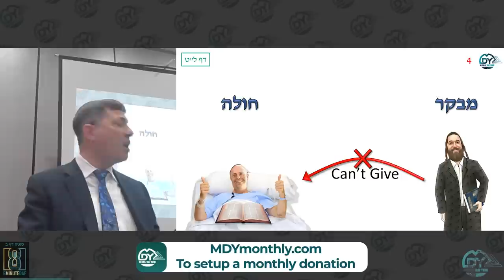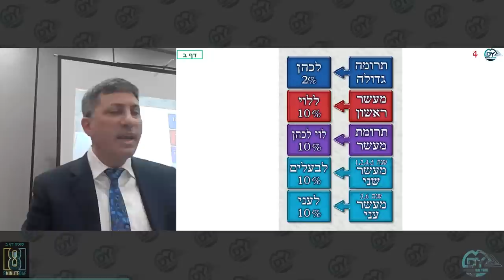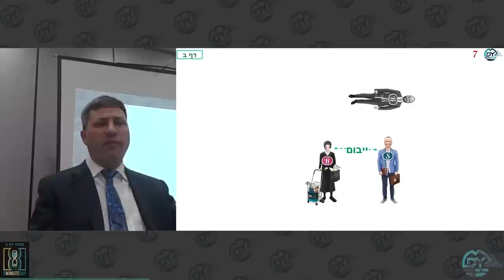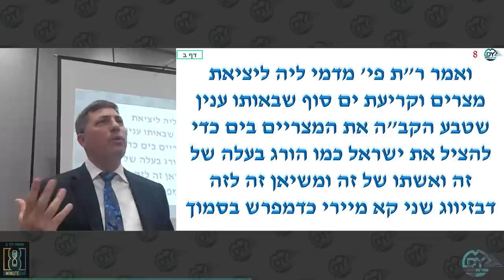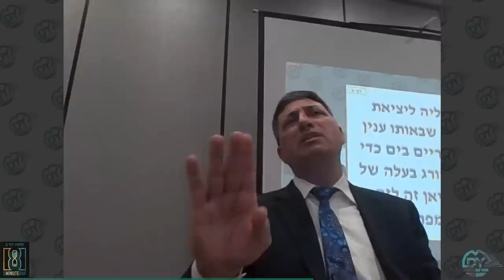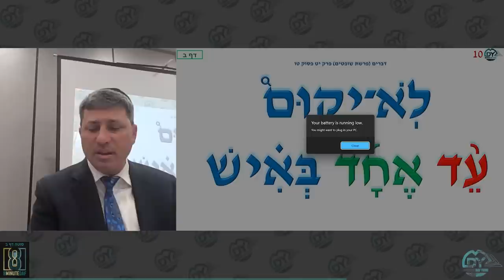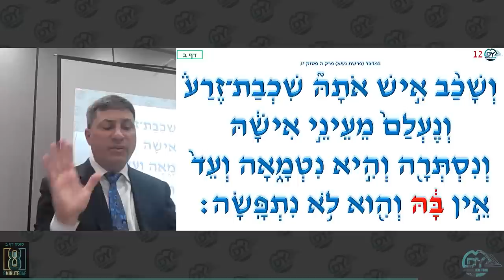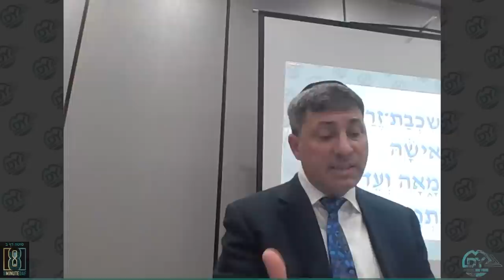Daf Yomi Sotah Daf 2 by R’ Eli Stefansky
00:00 - Good Morning
00:14 - Welcome/Introduction
11:13 - Sponsor.8MinDaf.com
12:54 - Amud Aleph
38:42 - Amud Beis
51:12 - MDYChazarah.com

LeAliyat Nishmat Chaim Elefant, חיים בן יעקב שמואל ,ז״ל by his Westside friends

the MDY Family: Leilu Nishmas Chaim Oren z'l ben ybl'c Eliyahu, Chaim Oren, sometimes known as Charlie, was Elliot Mattingly’s young son

Vladislav Zakharov: In the z'chut that I graduate this May

Brain Intact: Should b זוכה 2נחת דק and tremendous success in all my Endeavors cause תורה is the..

Justin Ivri: לע"נ אברהם מנשה בן משה אהרן & in honor of Siyum Ha'masechta. חזק ואמץ

Miriam Bein: In honor of the bo bayom and bar mitzvah of Shmuel Yitzchok Mordechai HaKohen Bein

לע״נ הרב מאיר בן הרב שמואל שיינבערג זצוק״ל
נפטר ט ניסן תשפ

Dave Sharfman: ל"נ אברהם מנשה בן משה אהרון
בו"ה to all MDY members with the new massechta

Hatzlacha of Aryeh Leib Ben Aliza Simcha Sheine Mashe & Aliza Simcha Sheine Mashe Bat Bracha
להצלחה
for the magid shiur, the members of the HBA Group and their families. אמן